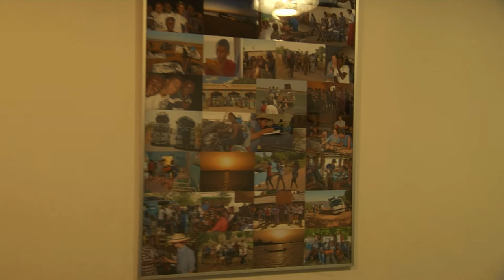Schulpreisträger Gesamtschule Bremen-Mitte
Am 4.6.12 erhielt die Gesamtschule Bremen Mitte den Schulpreis des Bundespräsidenten für Entwicklungspolitik. Ausgezeichnet wurde die Schule für die Umsetzung des Lernbereiches des globalen Lernens. U.a. kooperiert die GSM mit Schulen in Mali. Gegenseitige Besuche finden statt.